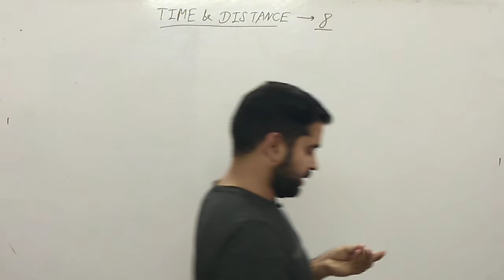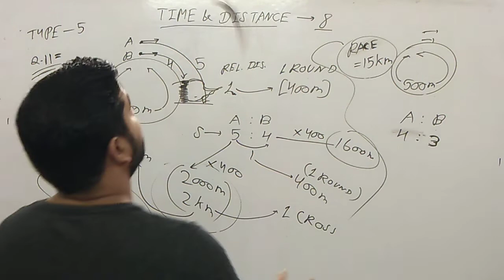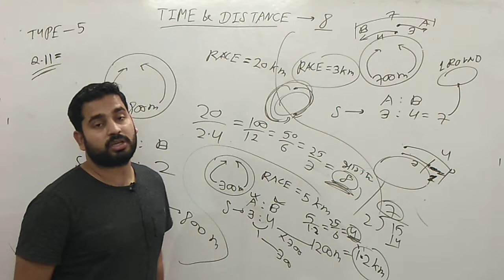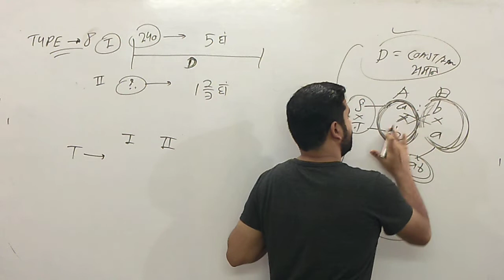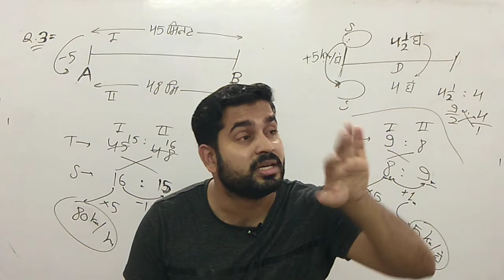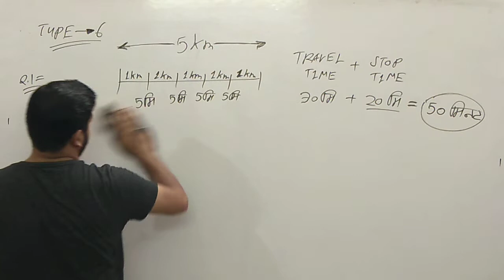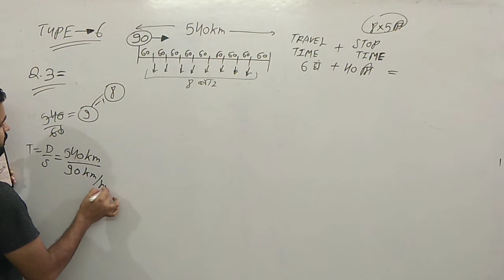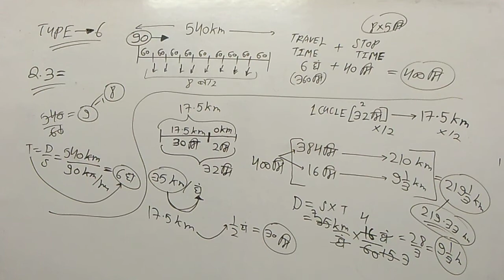TIME AND DISTANCE CLASS 8 BY NIRMAL SIR MATHS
Maths Sheets Download Link -
SSC, CDS, BANK,
TIME AND DISTANCE SHEET